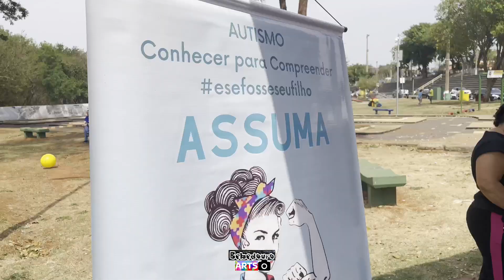1º Corrida Pela Doação de Orgãos- Bebedouro/SP- 28/09/2024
Bebedouro Arts promovendo a cultura/história de Bebedouro/SP, cidade coração, em especial o esporte de bebedouro, acompanhou mais um evento na nossa cidade:

1º CORRIDA PELA DOAÇÃO DE ORGÃOS
Data: 28/09/2024 Inicio: 17:00
Local: Sambodromo de Bebedouro

No ultimo dia 28 de Setembro de 2024, aconteceu a 1ª edição da Corrida pela Doação de Orgãos , com percurso dede 5km  e  Corrida KIDS.
A 1ª Corrida pela Doação de órgãos, será realizada no dia 28 de Setembro de 2024, na cidade de Bebedouro com realização e Organização da Brans Eventos. A largada da prova será às 17h30min para a corrida kids e às 18h00 para Corrida 5k, no Sambódromo Municipal de Bebedouro, sob qualquer condição climática.

Bebedouro Arts -Pagina destinada para compartilhar tudo sobre nossa Cidade Coração- Bebedouro/SP.
CEO @eulerdomingues